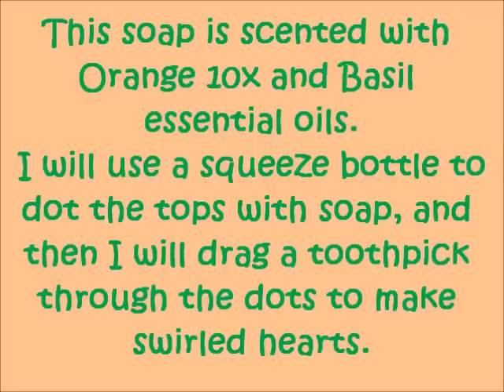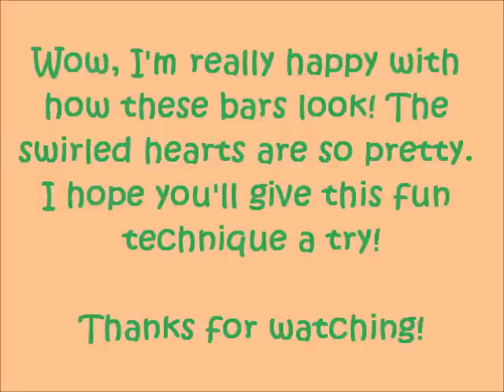Orange Basil Swirled Hearts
In this video, I'll be making an orange and basil-scented soap using the Swirled Heart technique. To create the swirly hearts, I use a squeeze bottle to dot the surface of the soap, and then I drag a toothpick through the dots.